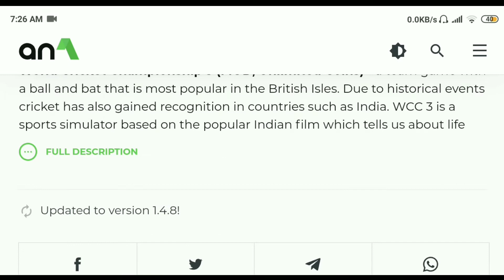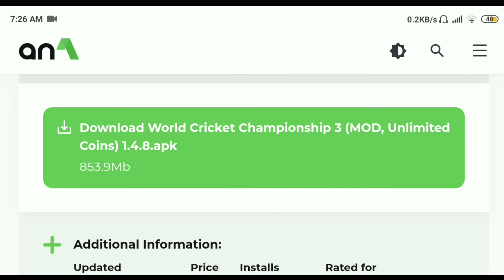wcc3 mod apk | wcc3 mod apk 1.4.8 | wcc3 mod apk latest version | wcc3 hack